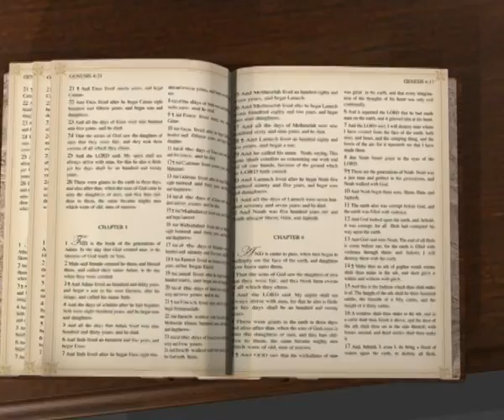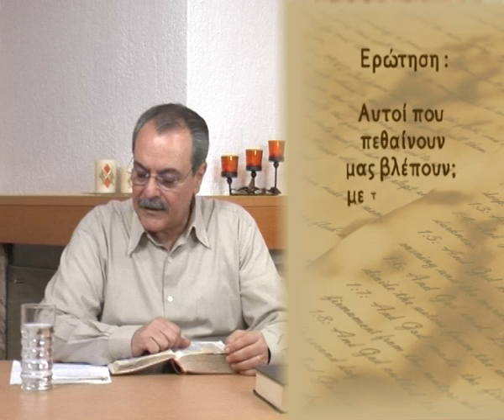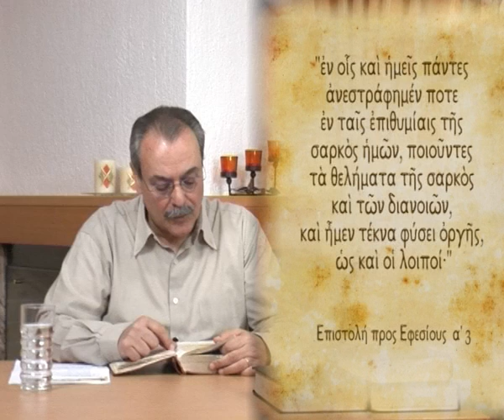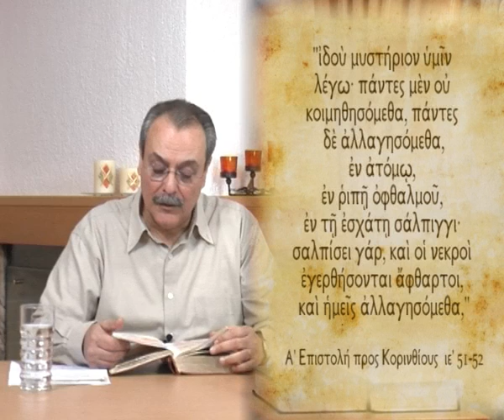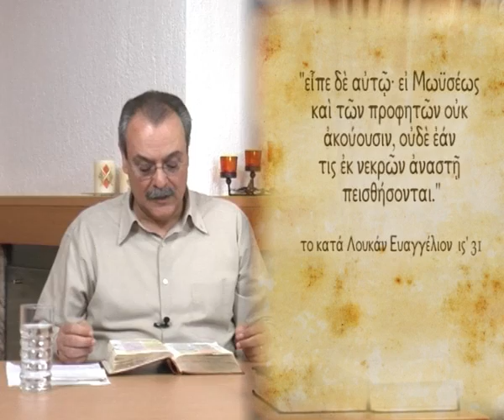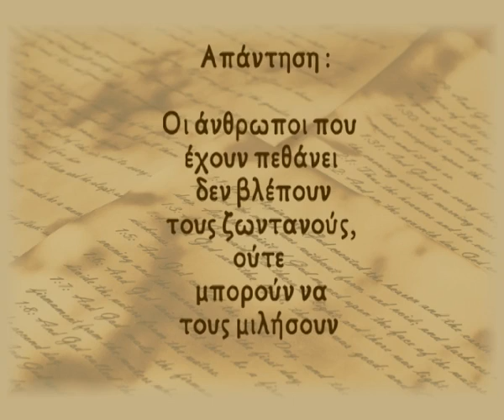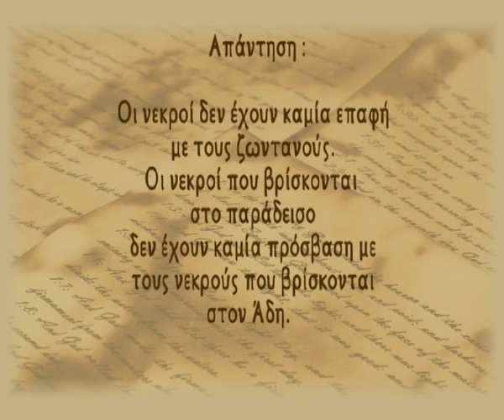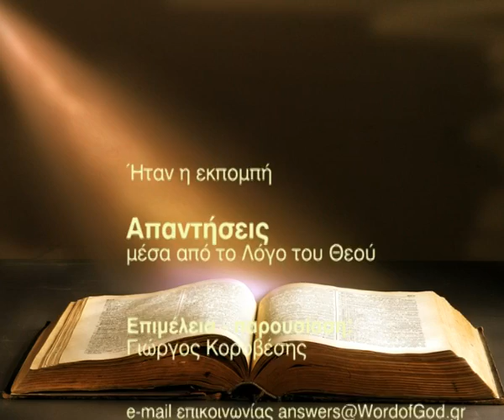Μπορούν οι νεκροί να μας βλέπουν; (Απαντήσεις Νο 4)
Απαντήσεις μέσα από το Λόγο του Θεού:
Αυτοί που πεθαίνουν μας βλέπουν; και με τον Κύριο μιλάνε;
Ημερομηνία - 24/03/2009